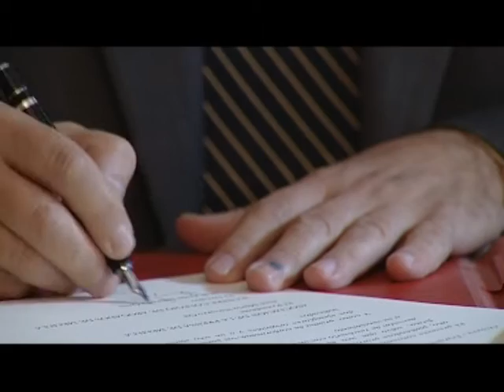El Gobierno contrata a dedo a las empresas investigadas en la Operación Tosca | Actualidad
El Gobierno continúa contratando a dedo a las empresas investigadas en el marco de la Operación Tosca porque dicen desconocer el contenido del sumario. Con “esta tomadura de pelo”, según Coalición por Melilla, la consejera de Economía ha contestado por escrito la pregunta formulada por CpM en el Pleno de Control. Además, los cepemistas han anunciado que están estudiando la posibilidad de acudir a los tribunales por los más de 150.000 euros cobrados indebidamente por la ex asesora jurídica María José Aguilar Silveti.
“Una tomadura de pelo”. Así tilda Coalición por Melilla la respuesta que el Gobierno local ha entregado por escrito a la pregunta formulada por su grupo en el último Pleno de Control sobre las empresas que siguen trabajando para la Ciudad Autónoma implicadas en la  ‘Operación Tosca’ a través de contratos menores. En ese escrito, la consejera de Economía asegura desconocer el contenido del sumario de esta operación y, por tanto, dice no sabe que empresas están relacionadas.
Por otro lado, Coalición por Melilla estudiará la posibilidad de acudir a los tribunales por los 150.000 euros cobrados “de forma indebida  por la ex asesora jurídica de Presidencia, María José Aguilar Silveti. CpM pone como condición saber cómo está abonando lo que debe a la Administración y en qué plazos.